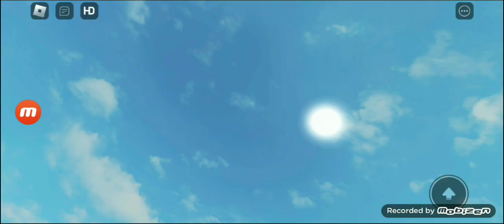The fight (Roblox)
Its a fight